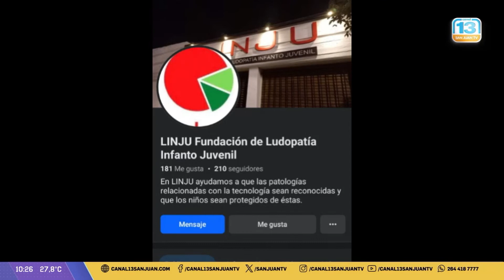Buscan crear la 'Casa de la Salud Mental' en San Juan